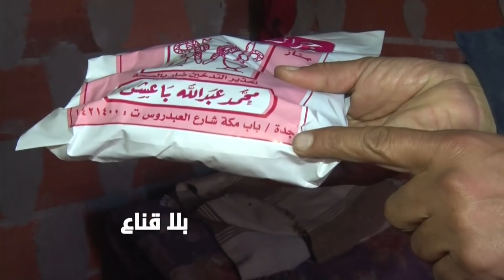bila kinaaقرط تبن فضلات بشرية وسوائل مجهولة لصناعة معسل الشيشة.غازات سامة تثبتها التحاليل المخبرية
قرط ، تبن ، فضلات بشرية  وسوائل مجهولة لصناعة معسل الشيشة..  غازات سامة تثبتها التحاليل المخبرية و أطنان من العفن في صدور التونسيين